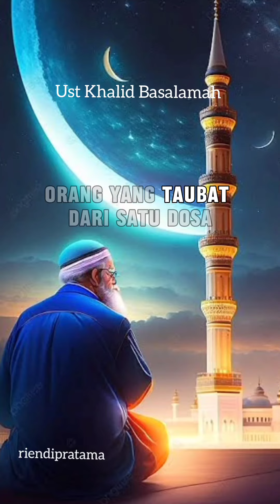Hadiah Terbesar (Fulllnya)